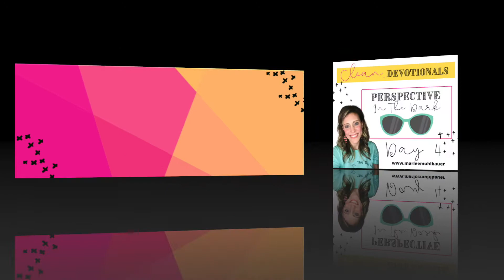5 Day Devotionals: Perspective In The Dark : Day 4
Sometimes in dark seasons of life it can feel like the darkness is consuming us, but choosing to keep our perspective full of joy and our focus on Jesus then we will actually come out of the dark seasons victorious. This is a 5 day devotional series to help encourage women and Moms through this time of quarantine.

These are women devotionals, mom devotionals, christian mom devotionals, motherhood devotionals, faith devotionals and encouraging devotionals. They include bible verses and new mini topics daily.

Do you suffer from anxiety? We offer a free women's support facebook group that encourages and help pray over each other. You are welcome to join at this link.